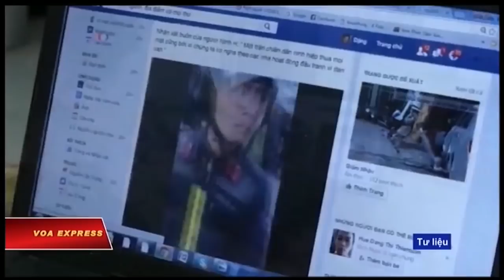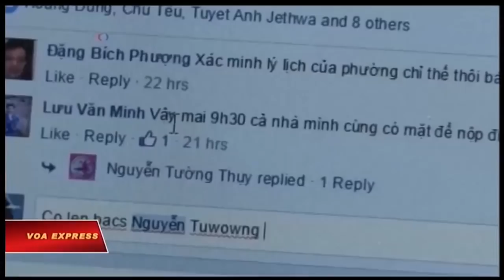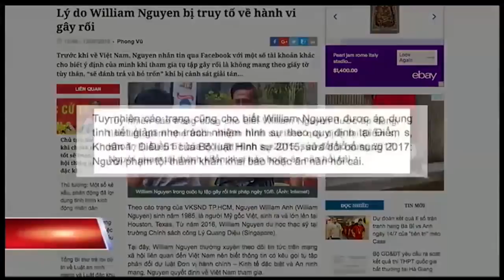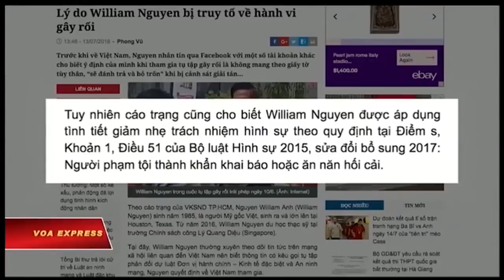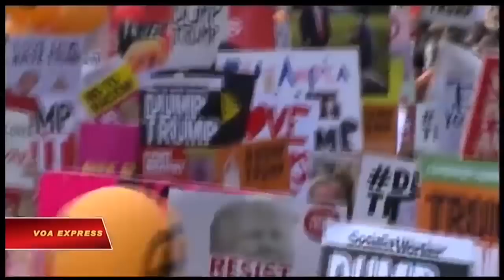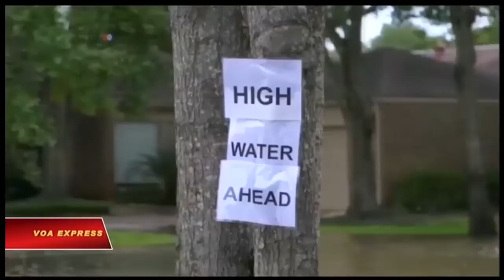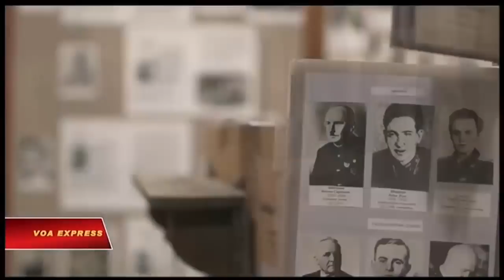Việt cộng "LÔI" Will Nguyễn ra xét xử bất chấp lời đề nghị trả tự do của ngoại trưởng Mỹ Mike Pompeo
Việt cộng lôi công dân Mỹ Will Nguyễn ra xét xử bất chấp lời đề nghị trả tự do của ngoại trưởng Mike Pompeo